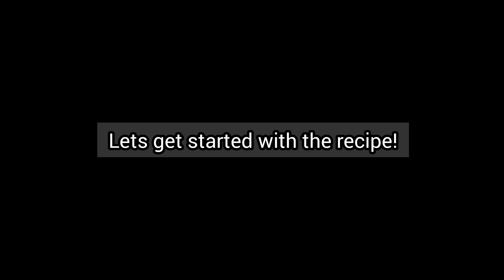खसखस नारियल के लड्डू /जुखाम,साइनस आंखो की कमज़ोरी दूर करने का पुराना नुस्खा/Home remedy recipe/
khaskhas Nariyal ladoo is ready and can be consumed within 10 days/
खसखस नारियाल के लड्डू तैयार हैं और 10 दिनों के भीतर सेवन किया जा सकता है

खसखस नारियल के लड्डू /
माइग्रेन,जुखाम,साइनस आंखो की कमज़ोरी दूर करने का पुराना नुस्खा/

Home remedy recipe for Migrain,sinus,cold and eye sight

Hi my name is Rekha Dadhichi and I am here  trying to showcase our precious Indian Vedic Food Culture and Sathwik Food lifestyle through my videos that I keep posting on daily basis on my channel Vedic Saritanjali.